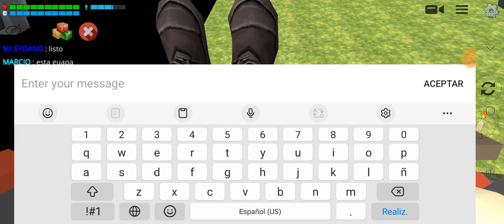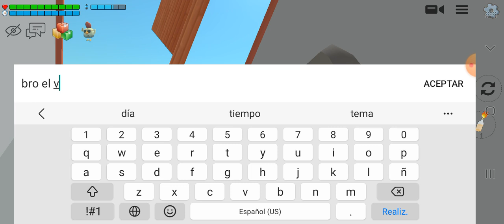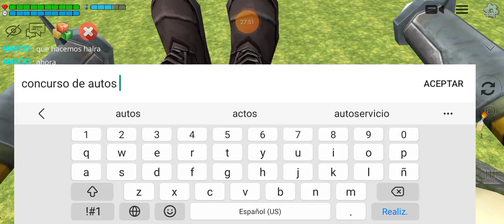parte 2 de concurso de robots